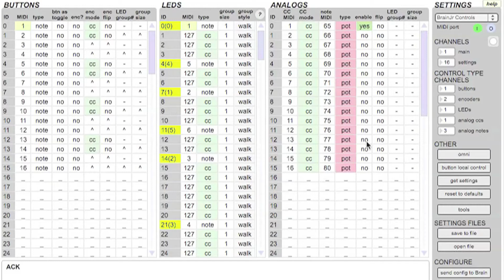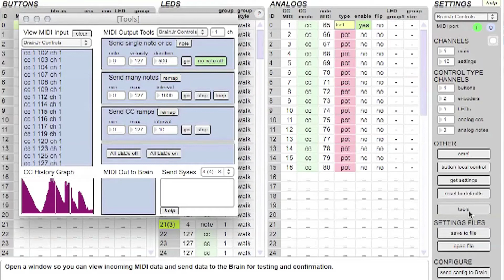Brain Jr with a Soft Potentiometer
Connecting a soft potentiometer with the Brain jr.